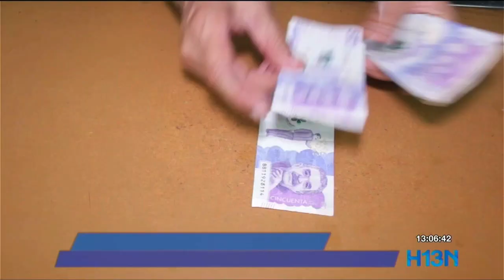Reunión define pago de aseguradoras a Hidroituango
Mañana se reunirán la Contraloría, la Alcaldía de Medellín, EPM y voceros de las aseguradoras Mapfre y Sura con la finalidad de lograr un acuerdo para el pago de las pólizas por la contingencia ocurrida en 2018 en Hidroituango.